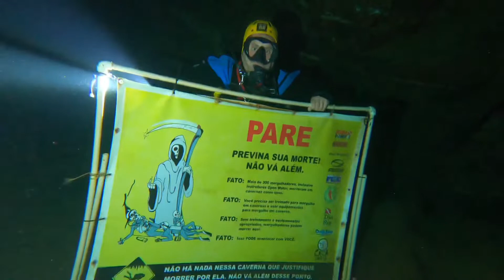Mergulho na Mina da Passagem Dive For Fun